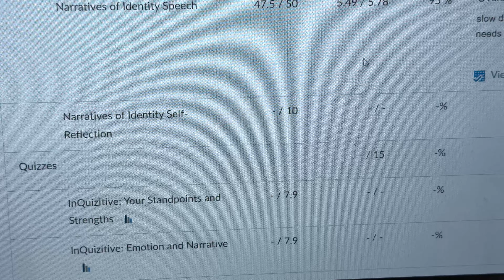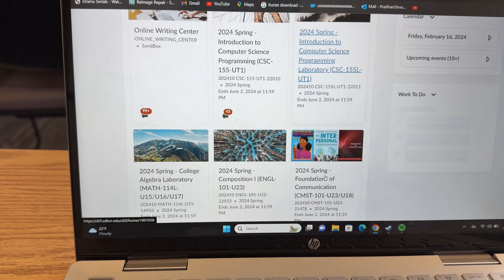Heu parna thalyo feri,class haru sakio abh 3 din ko lagi 🇺🇸🇳🇵